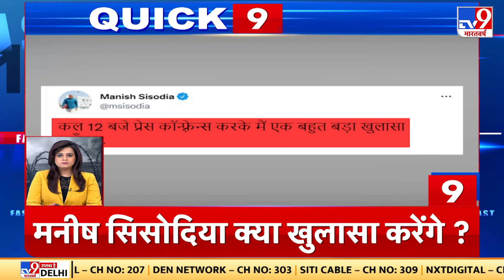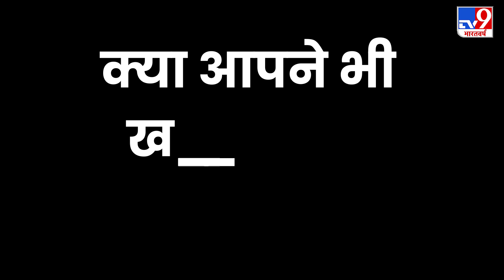Vice President Election: संसद भवन में थोड़ी देर में शुरू होगा मतदान, शाम 5 बजे तक होगी Voting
देश को आज नया उपराष्ट्रपति (Vice President) मिलने वाला है. उपराष्ट्रपति चुनाव (Vice President Election 2022) के लिए संसद भवन में आज सुबह 10:30 बजे से शाम पांच बजे वोट डाले जाएंगे. इसके तुरंत बाद वोटों की गिनती की जाएगी.